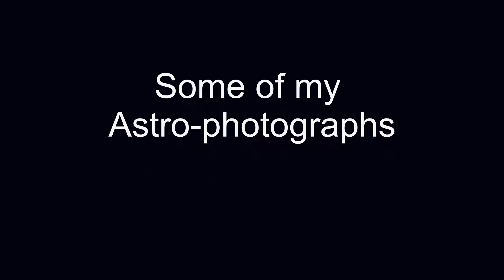Astro Photos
Some of my Astronomy images